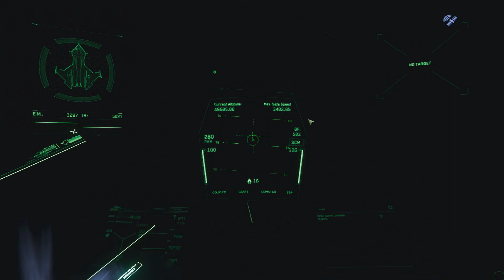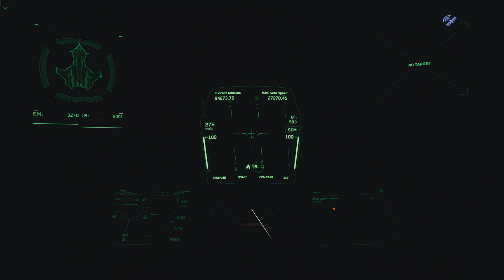[FR] Star Citizen 3.3.5 PTU - Visite de la lune Arial !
Vidéo sur Star Citizen, la 3.3.5 est enfin là, elle rajoute la planète Hurston et sa ville Lorville, puis ces quatre lunes. Et pour cette première vidéo on va faire un tour sur la lune Arial.

Code de parrainage pour avoir un bonus de 5.000 UEC à la création de votre compte : STAR-7Q5S-YHHS